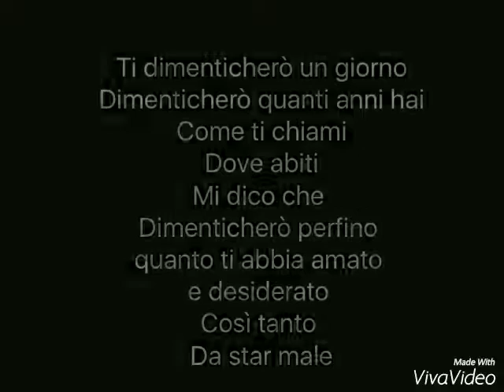Vittorio Parigini❣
Hey Vitto
Scrivono le mie mani mentre detta il mio cuore
Ciao non mi sono presentata
Sono una ragazza che probabilmente non vedrai mai
E se stai guardando questo video significa che in qualche modo sono riuscita a farmi notare da te
Ti volevo solo dire
Grazie
Grazie a te sorridere è diventata la cosa più facile da fare
Ho imparato a fidarmi di te anche non conoscendoti ed è bello...fidarsi di una persona
Ti dà così tante emozioni
Ti regala sorrisi a non finire
Lacrime di gioia
Grazie a te che sei diventata la persona a cui tengo di più
Nel bel mezzo del nulla
Sei apparso tu e mi hai stravolto
Vittorio parigini capelli mattoni e occhi belli anche più del mare
E ti ho sognato stanotte sai